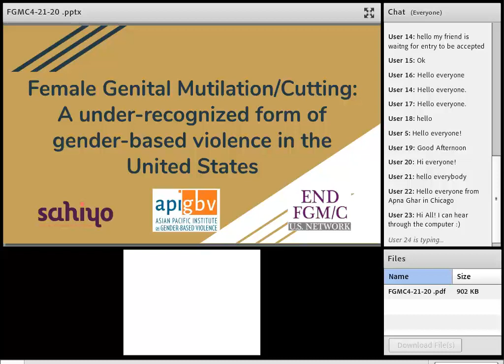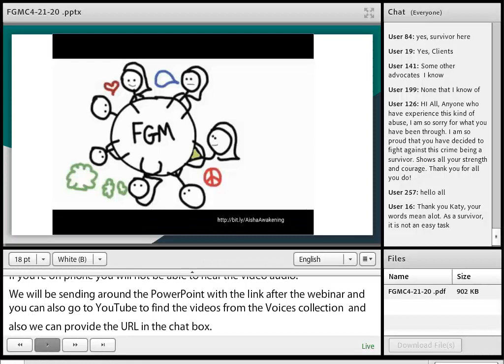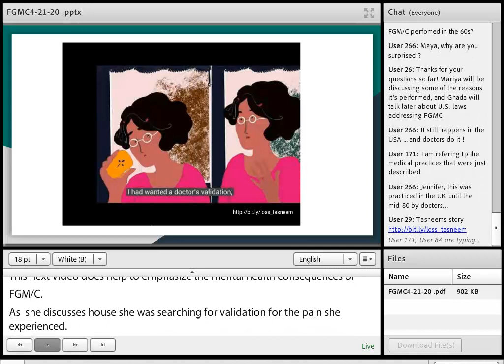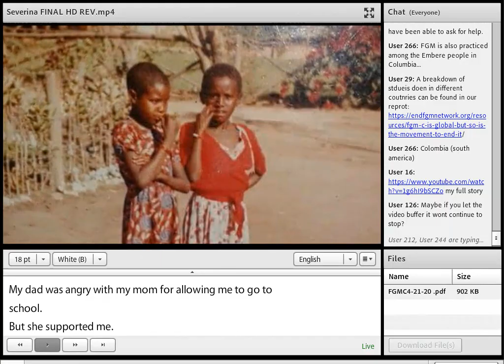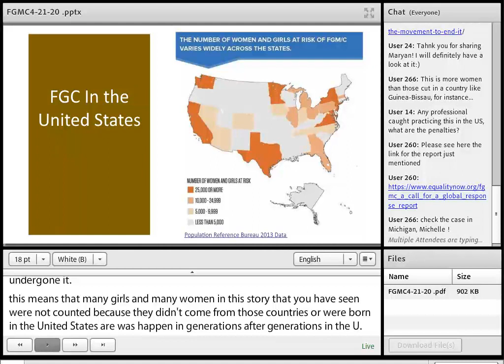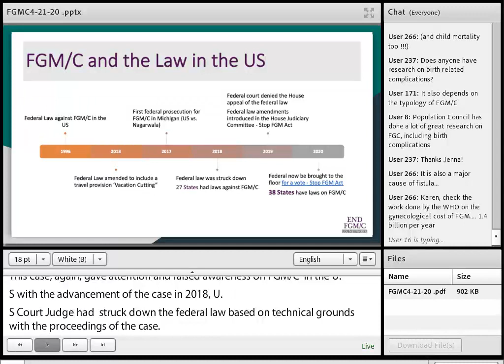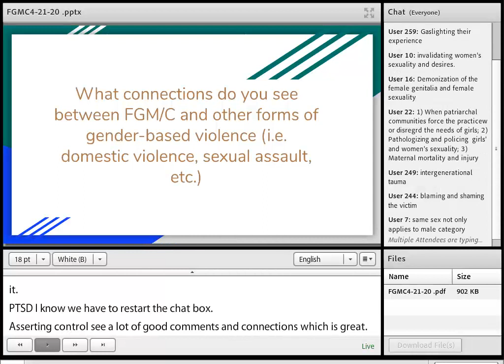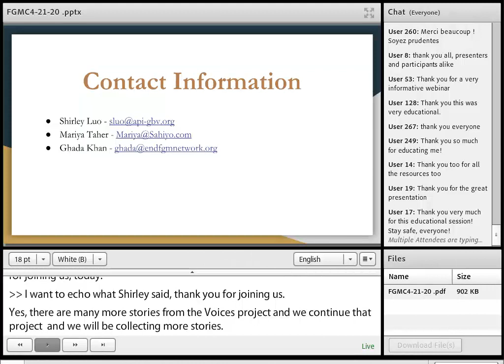Female Genital Mutilation/Cutting: A under-recognized form of gender-based violence in the US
Female genital mutilation or cutting (FGM/C) is a reality for many women and girls across different communities in the United States. Yet, for centuries, FGM/C has remained a hidden tradition. It’s often practiced by women to women, and girls are raised to believe they must remain silent about what they underwent. Silence is an endemic or inherent part of this type of gender violence that can lead to lifelong physical and emotional health consequences. At the core of providing better prevention, protection, health and social support services for women and girls is stronger data, enhanced research, and community engagement.

In this educational webinar we explored FGM/C in the United States, its connection to the broader anti-gender-based violence movement, and learned about the intervention and community engagement efforts occurring in this country to support survivors and prevent future generations from experiencing it.